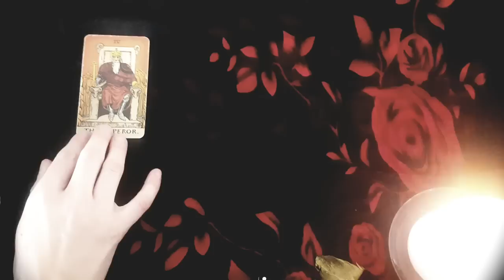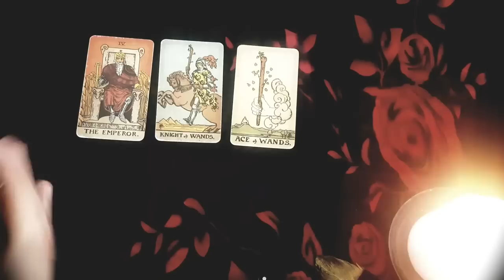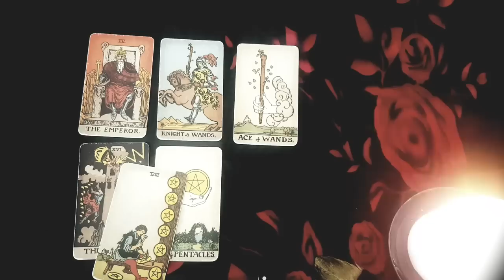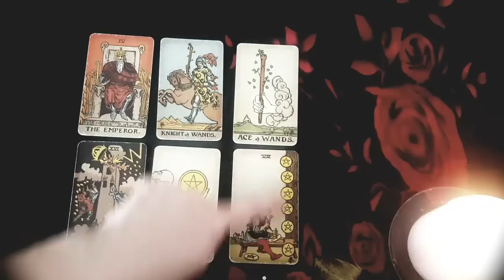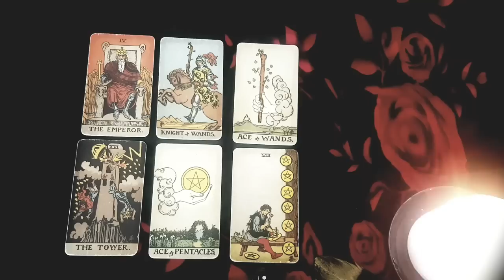TAURUS 💘 YOU WILL REMEMBER *THIS* READING WHEN *IT* FINALLY HAPPENS!! 💘 NOVEMBER 2022 TAROT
hanks for tuning into watch  💘 YOU WILL REMEMBER *THIS* READING WHEN *IT* FINALLY HAPPENS!! 💘 NOVEMBER 2022 TAROT